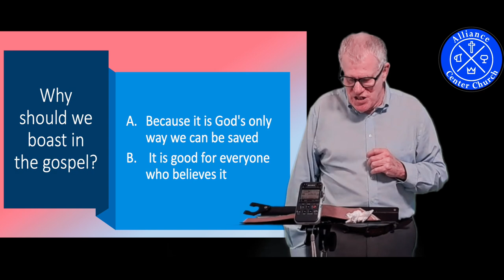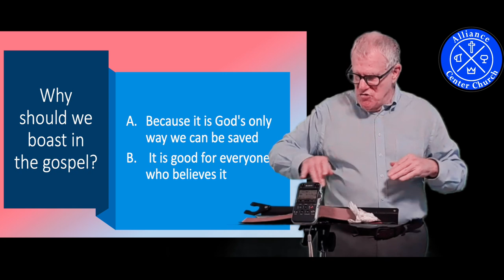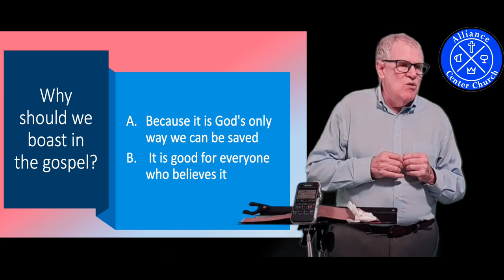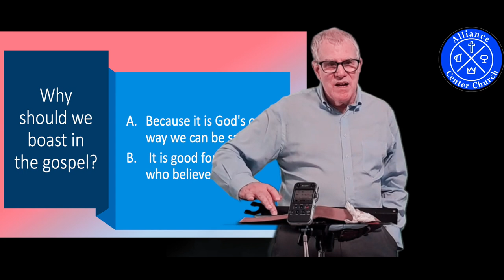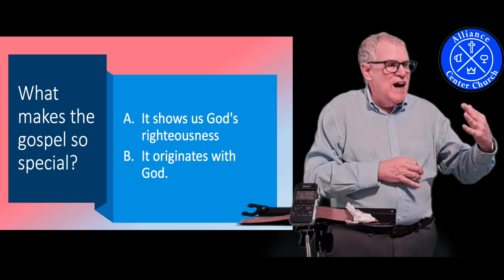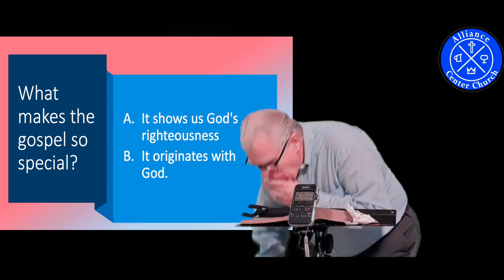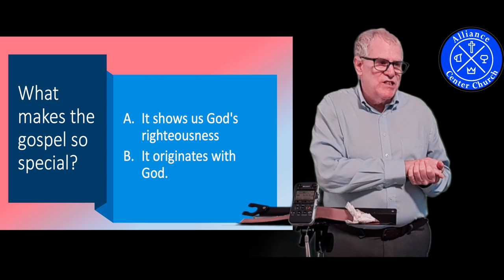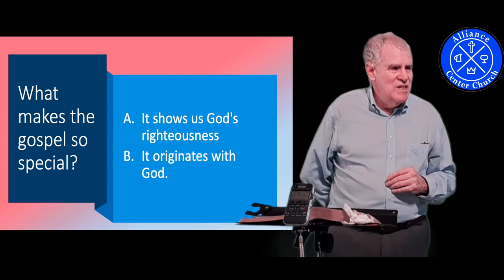What makes Gospel so special? - Dr.Karpf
👪👫 ABOUT US (ACC):

We are both a congregation and a community center. Join us for Sunday worship or for numerous events throughout the week.

✅ The Alliance Center Church coordinates
1) Sunday Worship in Christianity (Sunday: 10am - 11am). After 11am lunch and fun-activities.
2) Free Bible Study session online (Every Tuesday: 7pm - 8pm)
3) Club Activities in English (Mondays 4pm- 5pm)
4) Humanitarian Outreach Activities and more.

128/51 Soi Ramkhamhaeng 24 Yeak 32, Hua Mak, Bang Kapi, Bangkok, Thailand 10240
(The facility is next to Bangkok's Assumption University, Huamark Campus in a townhouse) 🏠

1) PHONE - Nil